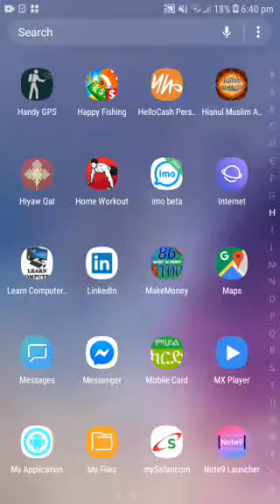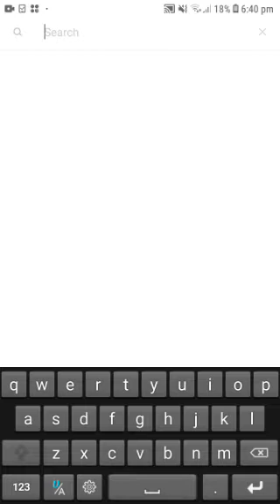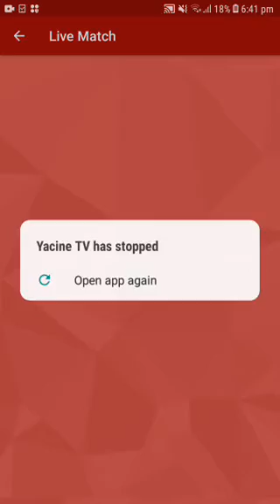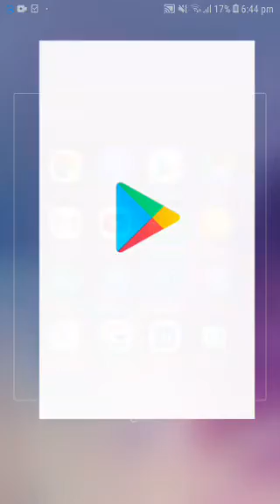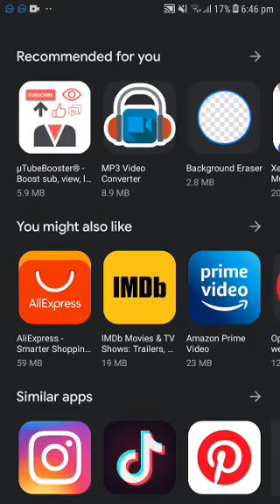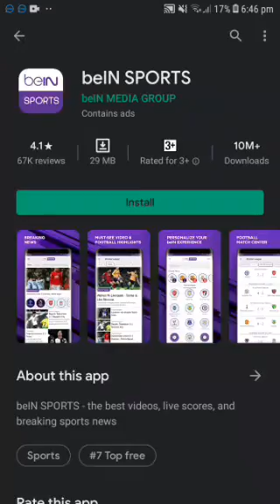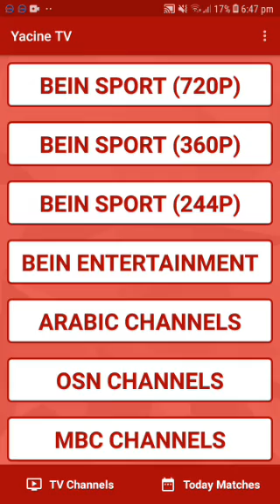በጣም ተፈላጊ app እግር ኳስ እና ፊልም netflix እና bein sport ያጣመረ!!!!!!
በአሁን ሰአት ቤት ቁጭ ብለን ለመዝናናት ምርጥ አማራጭ ነው ፊልሞችን የቀጥታ በዲሽ ማናገኛቸውን ቻናሎች እና ማንኛውንም የአውሮፓ ሊጎችን በነፃ እና በቀጥታ ምታዩበት!!!

በዚ ሊንክ በመግባት ከታች download የሚለውን በመንካት install አድርጉት መልካም ጊዜ!!!